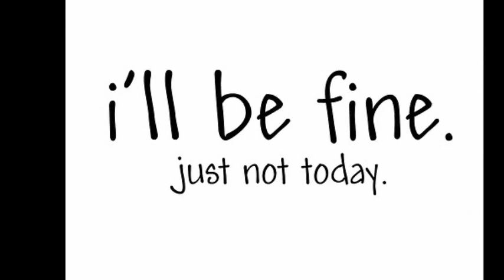IN LOVING MEMORYS OF FUCHIE KHANG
you will always be in our hearts..